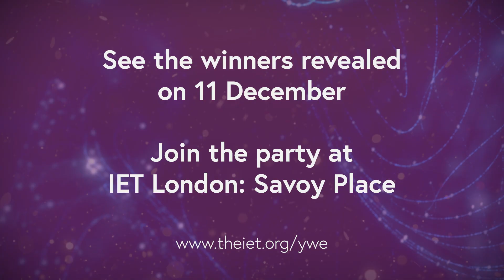Meet the five inspirational Young Woman Engineer of the Year 2025 finalists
The Young Woman Engineer of the Year Awards celebrate the achievements of young women engineers in the UK. Meet our finalists for 2025, and learn a bit more about some of the amazing things they have done.

You’re invited to join the party in London on 11 December 2025, where the winners will be revealed! More than just the awards ceremony, this is your chance to enjoy an evening of networking and connection with some of the brightest minds in engineering. And it’s free to attend!

Find out more about the Young Woman Engineer of the Year Awards and secure your seat at the ceremony,